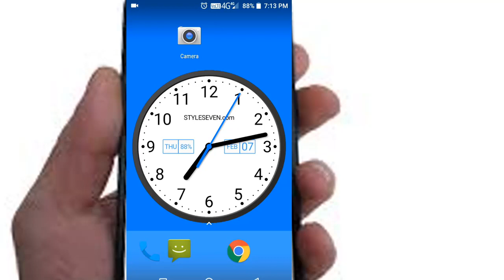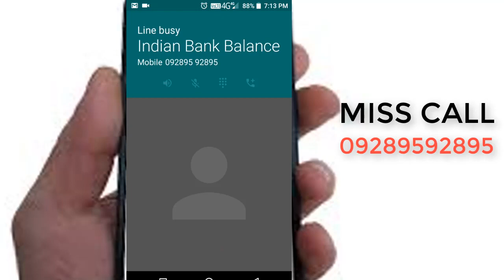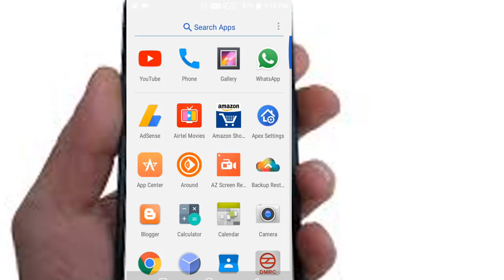How to check Balance in Indian Bank by Call and Sms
This video about how to check bank balance by miss call and sms in Indian banks account if you want to check your bank balance by a miss call then you have to call a register mobile number on this number 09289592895 after that you will get a message from your bank in which will show your bank balance.

How to check bank balance in Indian Bank by a miss call
Indian bank balance enquiry number
Balance check enquiry number in Indian banks.
Books for Motivation-
The magic of big think (Hindi)
Sochiye or Amir Baniye (Hindi)
Rich Dad poor Dad (Hindi)
Chanakya Neeti (Hindi)

Suresh Kumar